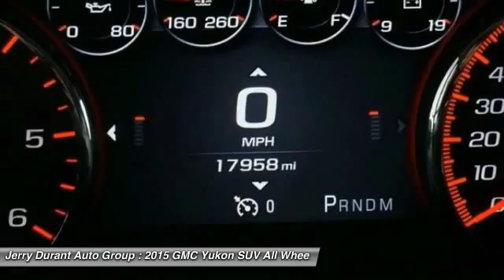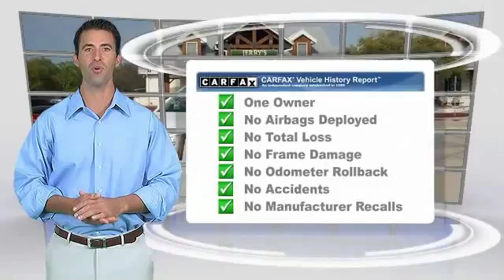2015 GMC Yukon Weatherford TX FR589078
You'll love this 2015 GMC Yukon. This is a suv you'll want to take home. With 17100 miles, it features Automatic transmission and an exterior color of WHITE. Call and get in touch with Jerry Durant Auto Group directly, and be the first to open the suv door today!